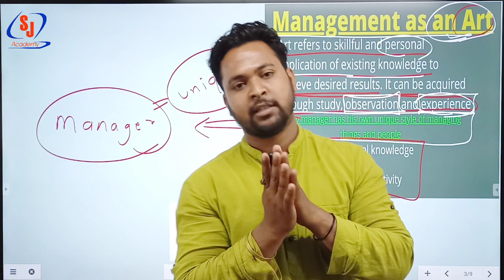MOTIVATION Is experience the way to success|| क्या अनुभव ही सफलता का मार्ग है|| JAY SIR#SJACADEMY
Here we all provide you best quality of education ... Under one roof
For all
One day exams -  CAT/CDS/MAT/XAT/CSAT/SSC/BANK/RAILWAY/UPSI/NAVY/AIRFORCE/UP-TET/C-TET etc.
Academics - CLASS 6 to 12 / commerce/Arts /B.COM etc
Professional course - CA/CS(COMPANY SECRETARY/MBA/BBA etc.